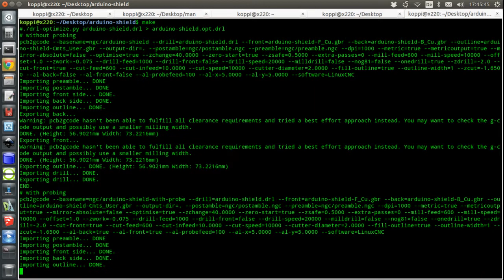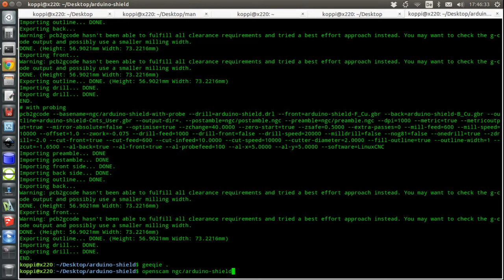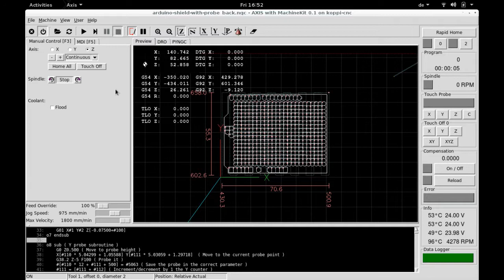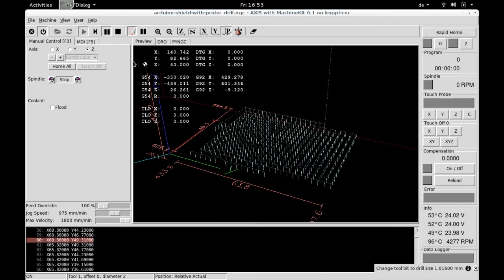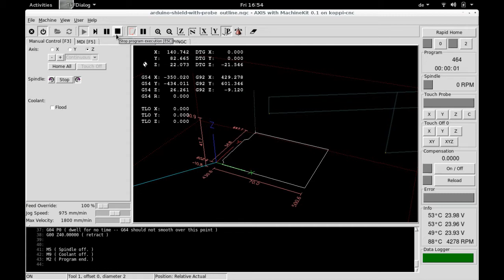Single-sided PCB milling - DIY Arduino shield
Demo of KiCad, pcb2gcode, CAMotics and Machinekit